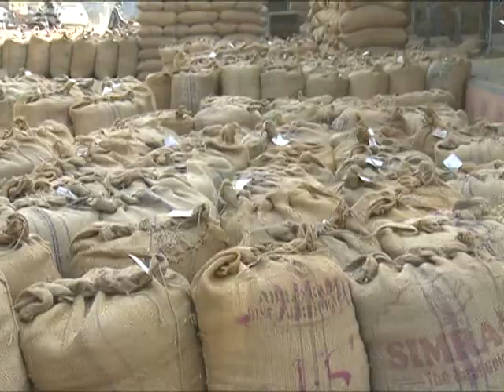राज्यों से - हरियाणा स्पेशल